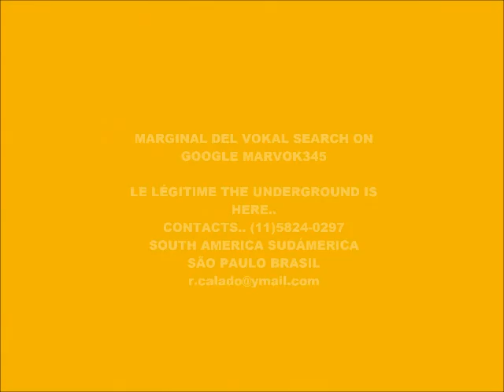CYBER MUSIC 7751-SUPER WEIGHT-PRODUCED IN MY PLAY 2 MARVOK345